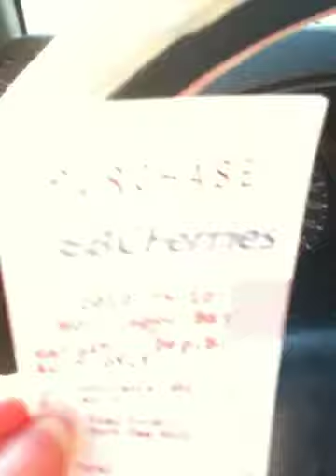Canada Road Trip BC Ferries (Duo Video: Kats Version)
Michael n I shot video at the same time in some places... This will be fun cause you get to see it from both angles! 8oD We're about to get in the BC Ferry heading towards Vancouver Island! My first time!